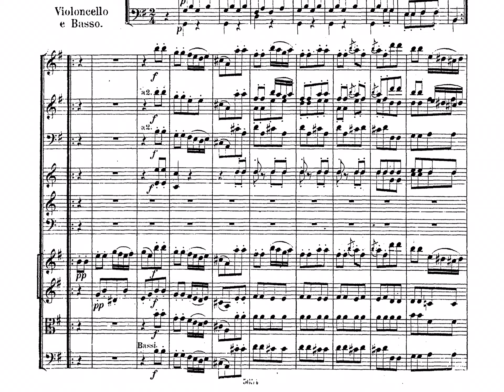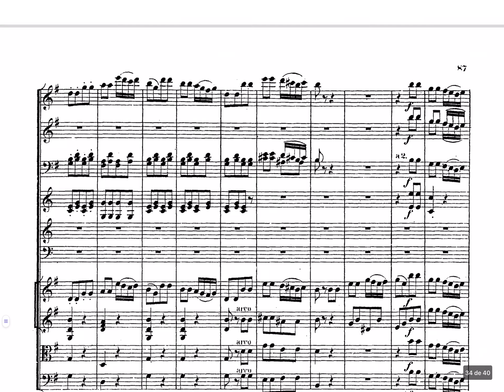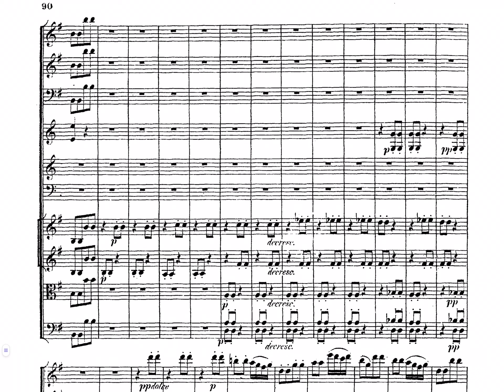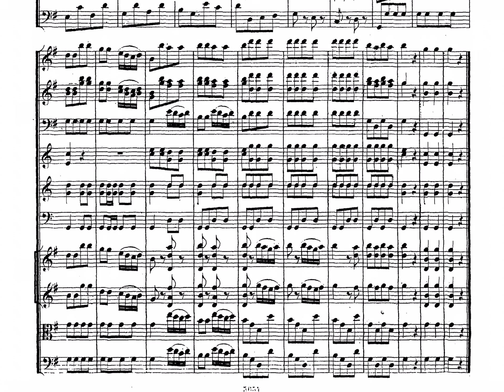HAYDN: SINFONÍA 88, Finale -Allegro con spirito